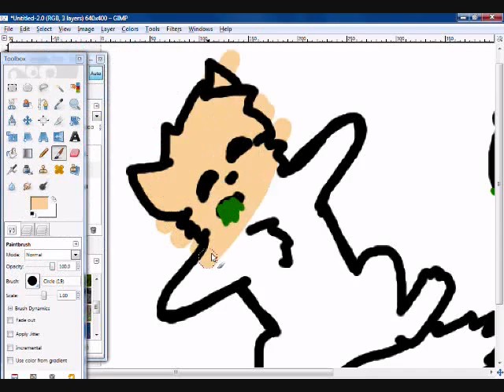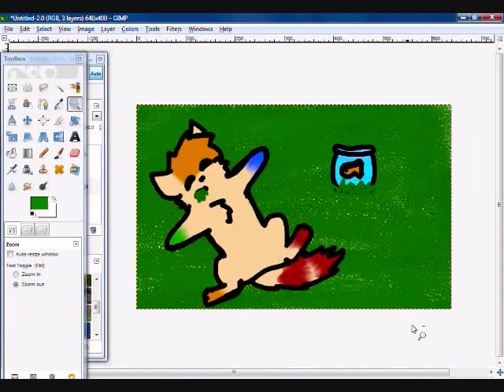EAT GRASS SPEEDPAINT & ROSE!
~11ravenpaw♥